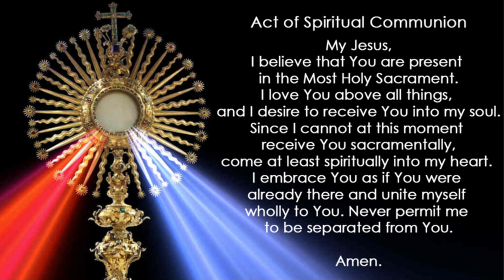9-4-22 | Twenty-third Sunday in Ordinary Time | Church of the Assumption, St Paul, MN